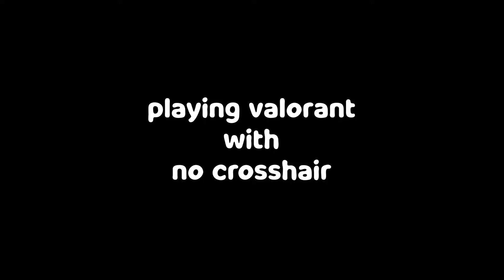I Won A Valorant Game With No Crosshair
nah fr tho, im insane at this game.